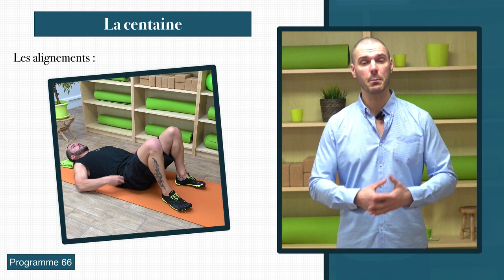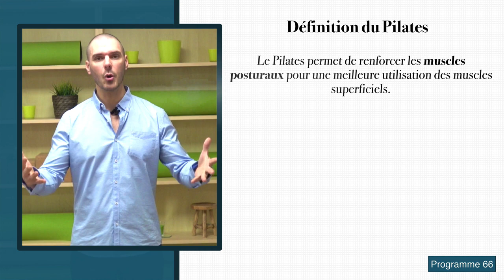Exercice Pilates le "HUNDRED" La centaine by Roule sur la Forme (Méthode Pilates)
Accompagnement du Programme 66 La Forme & les Formes

Définition du Pilates :

Le Pilates permet de renforcer les muscles posturaux pour une meilleure utilisation des muscles superficiels.

On renforce le centre du corps pour que les bras et les jambes puissent mieux fonctionner. Ceci est fait en harmonie avec la respiration et un travail de mobilisation articulaire.

Le résultat d’une pratique régulière est l’amélioration fonctionnelle des activités sportives et quotidiennes.

C’est un entraînement parfait pour :

✅Tonifier votre sangle abdominale
✅Rééquilibrer la musculature autour de vos articulations
✅Développer votre souplesse
✅Affiner et gainer votre silhouette
✅Corriger votre posture
✅Soulager les douleurs chroniques du dos
✅Renforcer les muscles du plancher pelvien
✅Améliorer la qualité de mouvement exigée par des sports de «rotation» tels que le golf, le tennis ou par des activités exigeant une bonne posture comme la danse ou la gymnastique sportive
✅Réduire ou prévenir tout risque de blessure sportive.

Dans cette vidéo, je vous présente un des exercices du Programme Pilates : la centaine "HUNDRED"

La centaine est un bon exercice de stabilisation du centre du corps.
C’est un exercice que l’on fait souvent en début de séance car il permet de bien échauffer le corps.

Méthode Pilates  fitness abdos core